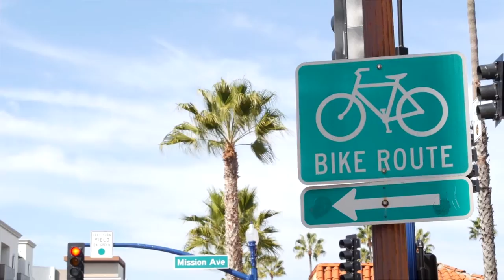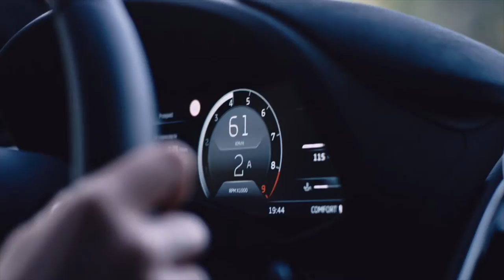Cómo interactuar de forma segura con otros usuarios de la carretera cuando conduce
Sea que esté caminando, andando en bici, o conduciendo vehículo los momentos de mayor peligro muchas veces pasan cuando interactuamos con otros usuarios de la carretera. Gestionar estas interacciones para reducir el riesgo es fácil. Aquí se ofrecen algunos consejos que le ayudarán a mantener su seguridad y la de otros usuarios de las carreteras cuando conduzca.

Tópicos cubiertos:
- Conductores y personas que caminan y andan en bicicleta.
- Comparte la carretera y las leyes de 3 pies.
- Deténgase / ceda el paso a los peatones
- Evitando distracciones

Obtenga más información sobre cómo mantenerse a salvo de LACBC

Un agradecimiento especial al Los Angeles County Department of Public Health y la Office of Traffic Safety of California.

El financiamiento para este programa fue proporcionado por una subvención de la Office of Traffic Safety of California, a través de la National Highway Traffic Administration.

Voces en off - Alejandra Alvarez
Actores - Alejandra Alvarez, Crystal Grant, Eli Akira Kaufman, Kevin Shin, Brenda Yancor

Gracias a KELSOMedia por su producción, filmación y edición.